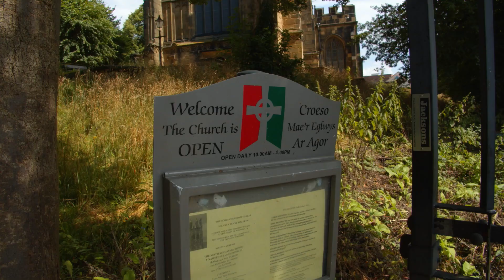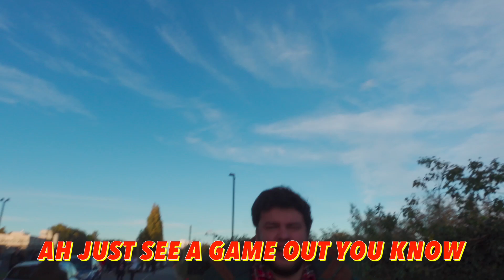The Unlikely Rise of Ryan Reynolds and Rob McElhenney in Wrexham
Ryan Reynolds and Rob McElhenney are in Wrexham! But why did they buy Wrexham AFC? And what happened at their first home match?  It's Wrexham vs Torquay and we've got tickets!

Why did Ryan Reynolds buy Wrexham? How much did Ryan Reynolds pay for Wrexham? So many questions... Alright, let's get into it! ⚽

James: Off y grid ;)

▶What is 73 Degree Films?
We are a film production company based in Wrexham.